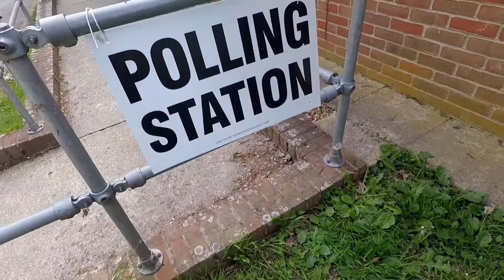MY VOTE IS RIDICULOUS | DAY 025 TightwadJOY VLOG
SHARE YOUR TIGHTWAD JOY FROM TODAY IN THE COMMENTS BELOW - THANKS!

1:40 It's polling day - we're meant to vote by walking past people outside the Polling Station trying to get my voter number.

Share your joy from today in the comments below, I'd love to hear them -

Vlogging and Podcasting setup:
Saramonic SR-XM1 MINI SHOTGUN MIC
GoPro Hero 5 6 7 MIC ADAPTER
Boya BY-M1 CLIP-ON LAVALIER MICROPHONE
Comica deadkitten MINI WINDSHIELDS
3.5mm HEADPHONE SPLITTER (FOR 2 MICS)
NEEWER LED VIDEO LIGHT
TASCAM DR60 MK2 AUDIO RECORDER
NEEWER NW-700 PODCASTING MICROPHONE
GOPRO BACKPACK AND CAP CLIP